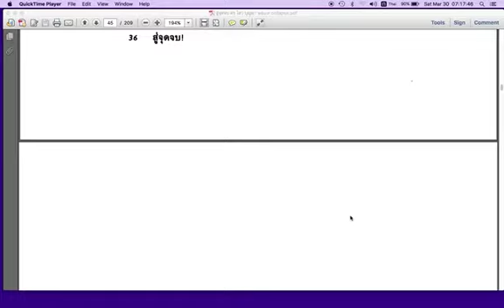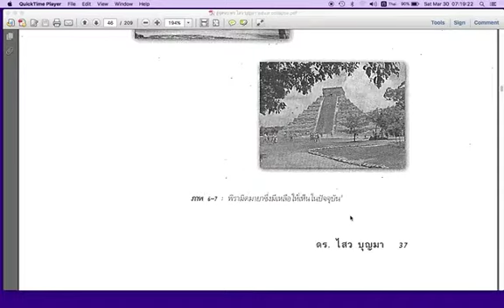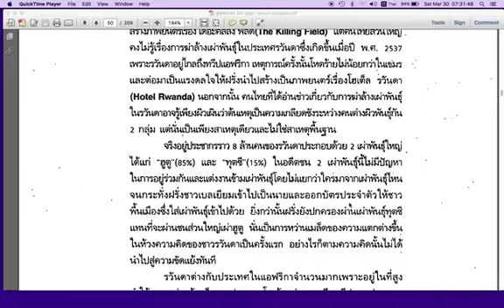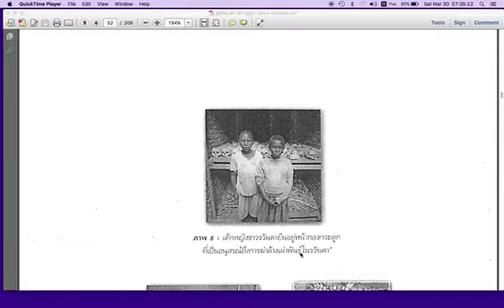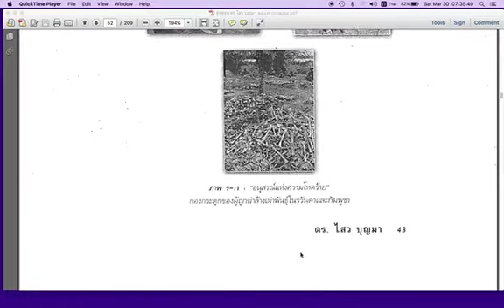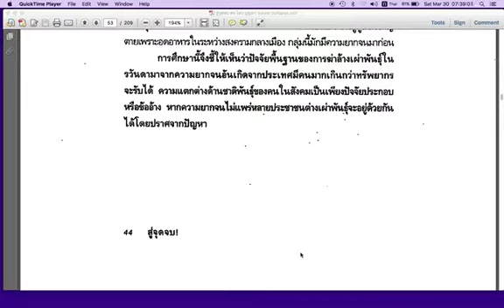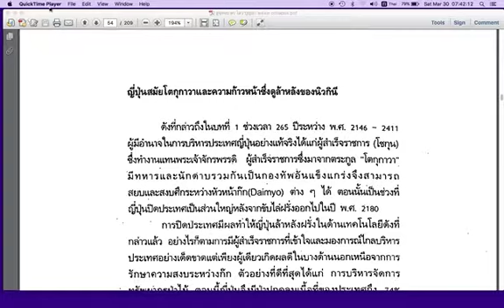สู่จุดจบ ดร ไสว บุญมา ๒๕๔๙ ตอนที่ ๖ หน้า ๔๕ ถึงหน้า ๕๓ 253 1M B480p